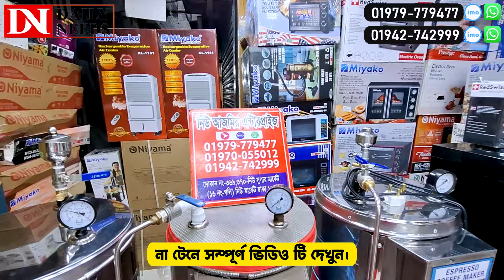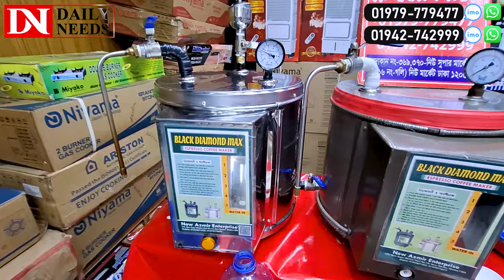প্রতি মাসে লাখ টাকা ইনকাম করুন🔥Coffee Maker Price In Bangladesh 2024🔥Espresso Coffee Maker Machine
New Azmir Enterprise
Goli no.16, New Market, Dhaka-1205

☘Allah Hafez☘